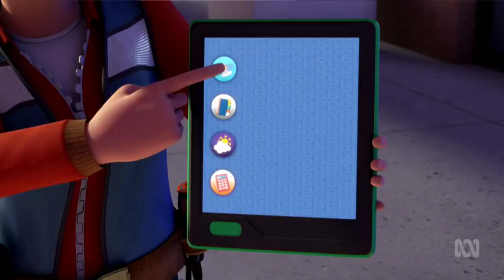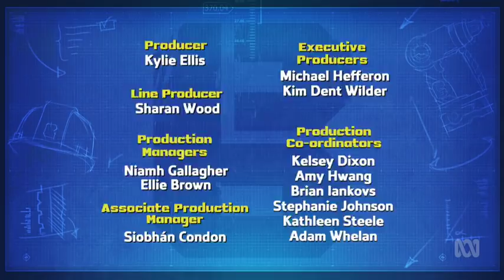Spring City TV | Bob the Builder | Celebrating 20 Years!